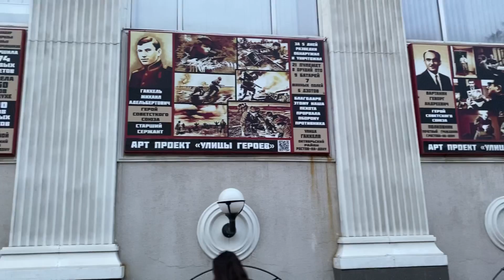Переезд в Ростов на Дону прогулка по Ростову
🌿Здесь вы можете высказать свою точку зрения

🌿Я почти месяц назад переехал из Хабаровска (Дальний восток) в Ростове Дону показываю и рассказываю как живу в Ростове

🌿Если вам понравилось это видео поддержите мою деятельность:

✅Напишите что думаете о этом видео